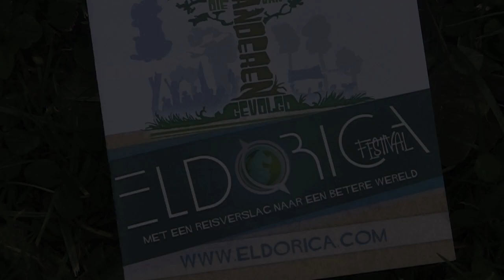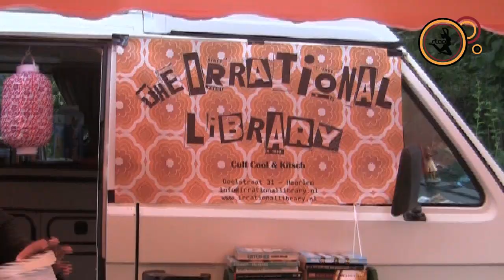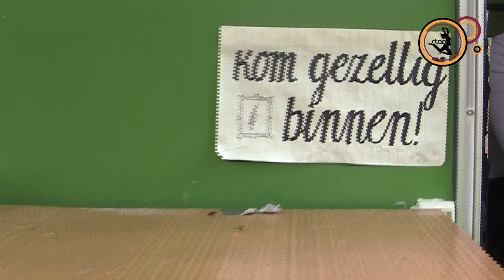Eldorica festival Haarlem 2012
Stichting STAD was aanwezig op dit te gekke festival!